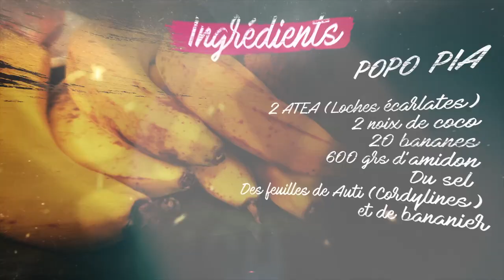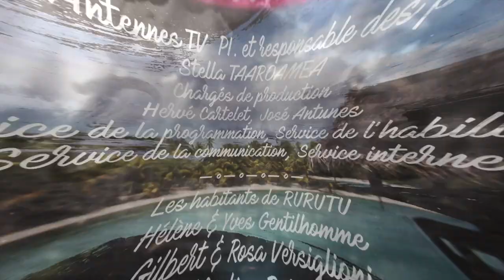Popo Pia - Soleil dans nos assiettes - Fenua Cook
Hello les petits Chefs !🧑🏽‍🍳👨🏽‍🍳
Après un long mois sans aucune nouvelles, nous revenons en force avec une recette gourmande et 100% locale !  🌈🤩

✈️Notre belle Vaitea va sur la belle île de Rurutu afin de rencontrer Yves GENTILGOMME ET Rosa VERSIGLIONI. 🏝 👨🏽‍🌾

00:40 Rencontre avec Yves
04:44 Recette

☝🏼😲point culture : Les loches écarlates sont  est une espèce de poissons marins de la famille des Serranidae. Le Mérou oriflamme est présent dans les eaux tropicales de l'Indo-Pacifique. C'est un poisson que l'ont retrouve souvant dans la cuisines polynésiennes 🤔

N'oubliez pas d'activer la cloche pour ne rater aucune de nos vidéos 🛎 🥳
🧑🏽‍🍳N'hésitez pas a partager vos préparations avec le fenuacook !
👇🏽Posez vos question sur la recette en commentaire